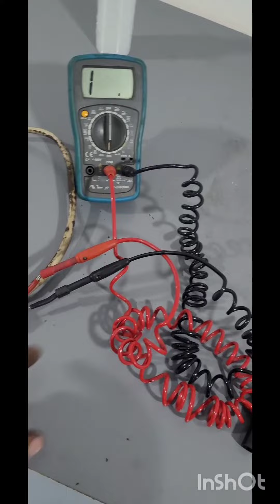Defeito Aquecedor Sonda Lambda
Autolink Auto Service a oficina do Cristiano Rei Dos Carros.